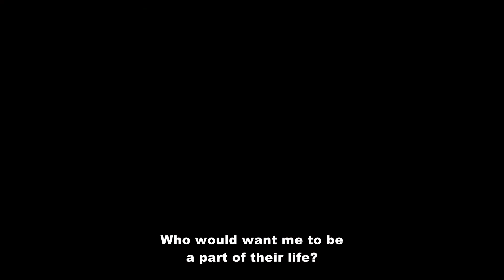The Whale | Official IndianTrailer | Branden Fraser | ISadie Sink | Darren Afonofsky | Impact Films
A reclusive English teacher attempts to reconnect with his estranged teenage daughter.

Show less